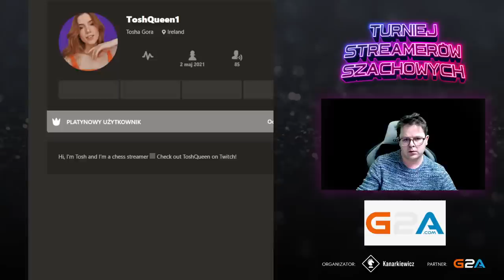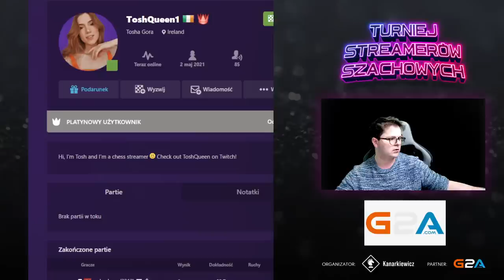Tosia, Olaczka, Czerw, Jaskółka, Xntentacion, Pokochaj, Kanarkiewicz i 20 000 PLN w puli!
Tosia, Olaczka, Czerw, Jaskółka, Xntentacion, Pokochaj, Kanarkiewicz i 20 000 PLN w puli!  @G2A_COM ​

04:55 - 1 z Tosią Górą
17:49 - 2 z Michałem Kanarkiewiczem
28:05 - 3 z Tomkiem Jaskółką
38:34 - 4 z Olą Tarnowską
1:04:21 - 5 z Bartkiem Rudeckim
1:13:55 - 6 z Patrykiem Staniszem
1:27:32 - 7 z Dawidem Czerwem
1:41:32 - 8 z Tosią Górą
1:52:53 - 9 z Michałem KIanarkiewiczem
2:02:25 - 10 z Tomkiem Jaskółką
2:13:33 - 11 z Olą Tarnowską
2:26:02 - 12 - z Bartkiem Rudeckim
2:35:34 - 13 z Patrykiem Staniszem
2:47:17 - 14 z Dawidem Czerwem

Wsparcie kanału:
Dziękuję :)